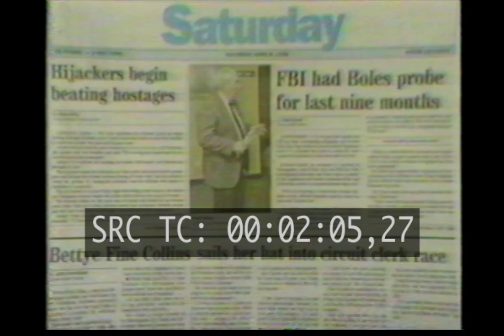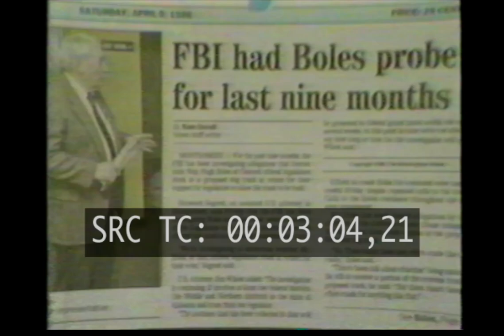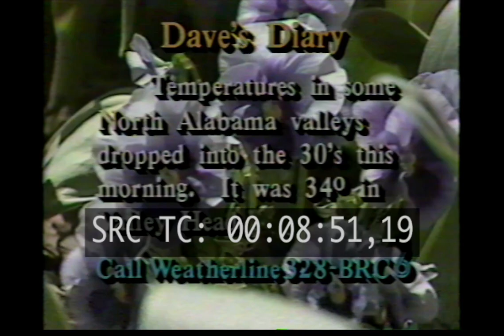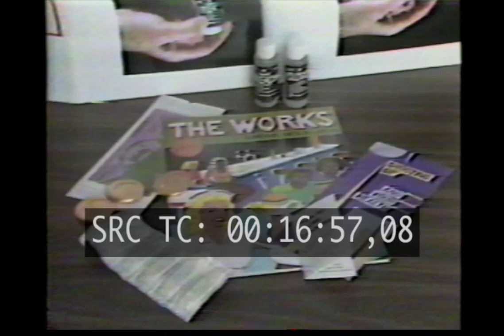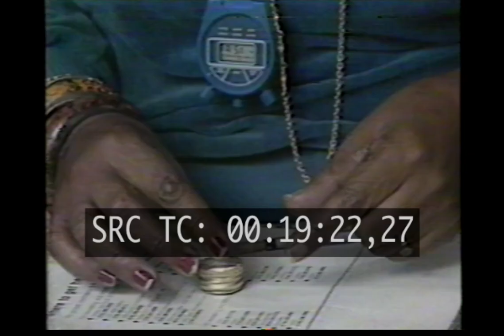WBRC News - April 9 1988 - Complete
WBRC News (complete) - April 9 1988 - Birmingham, Alabama. This program was not closed captioned for the deaf and hearing-impaired. For best playback, please click on the gear, then click Quality, and then click "720p60".

Notable Moment:
20:24 - Guest Editorial: Angie Peterson "Does Jesse Jackson Really Have a Chance of Winning?"